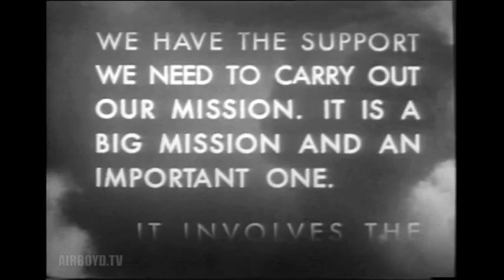The Air Force Story Chapter 14 - Schweinfurt And Regensburg August 17th 1943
Interesting collection of historical footage and aviation history.

PIN 26152

AIR FORCE STORY, THE -- SCHWEINFURT AND REGENSBURG, AUGUST 1943

1953

EIGHTH BOMBER COMMAND'S FLYING FORTRESSES SMASH THE MESSERSCHMITT FACTORY AT REGENSBURG AND BALL BEARING PLANTS AT SCHWEINFURT..